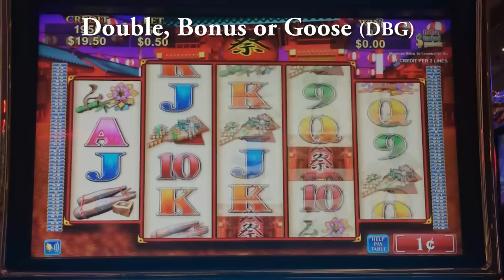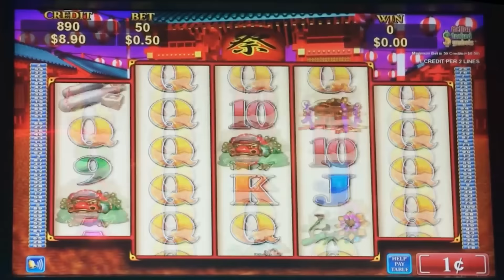Matsuri Nights slot machine, DBG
What?  You thought that I was going to trigger a last minute huge bonus on the last spin?  The Goose didn't like this session, either.  But, once in a while you have to see some losers in order to appreciate the winner.  For what it is worth, this was the best of two $20 sessions that I played on this machine.  After two losses, I picked up and moved onto a different game.

By the way - in case you were wondering, "Matsuri" is the Japanese word for Festival.  You may have gone to a Cherry Blossom festival.  Or, maybe you've gone to an Obon Odori (which celebrates ancestors).  These are two of the more common Matsuri that can be found in North America.